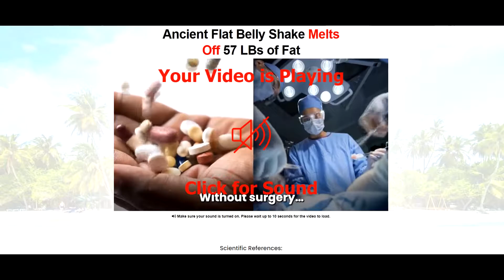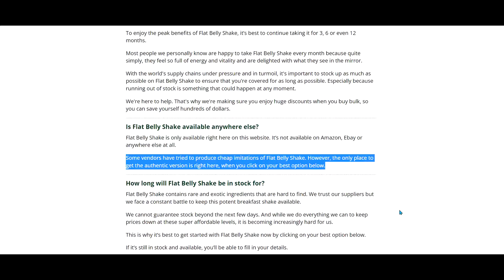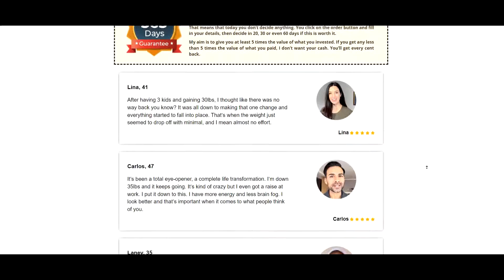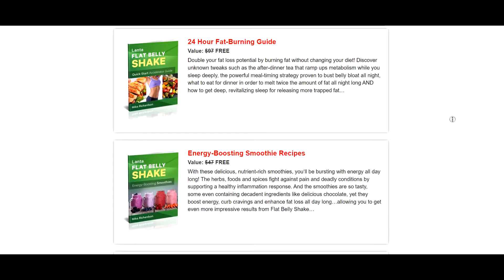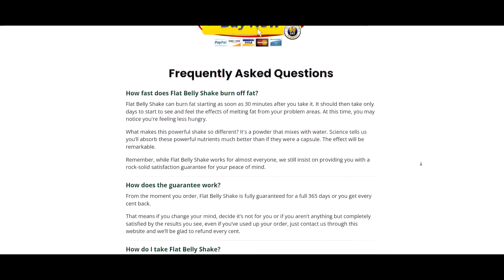Lanta Flat Belly Shake Reviews – ⚠️ ALERT⚠️ – 🔥 Does Lanta Flat Belly Shake Work 🔥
Imagine how good would it be to to drop 10-20 or even 30lb or more with a minimal or almost no effort or workout.

The dream of being able to enjoy yourself in the mirror once again is back at the tip or your fingers!

Lanta Flat Belly Shake can burn fat starting as soon as 30 minutes after you take it. It should then take only days to start to see and feel the effects of melting fat from your most problematic areas.

Also at this time, you may notice you're feeling less hungry.

What makes this powerful shake so different? Since it's a powder that mixes with water, science has told us that you’ll absorb these powerful nutrients much better than if they were a capsule. The effect will be remarkable.

Remember, while Flat Belly Shake works for almost everyone, we still insist on providing you with a rock-solid satisfaction guarantee for your peace of mind.

The research found that The local inhabitants of a remote Asian island, have been using the ingredients in Lanta Flat Belly Shake to keep their bodies slim, toned and full of energy for centuries without even knowing. And finally, You can benefit from this delicious drink too.

The potent blend of rare fruit and plant extracts that allows you to burn off stubborn fat without any extra effort, allowing you to have the sexy, toned and tight body you crave, while instantly boosting your health, energy and well-being at the same time.

Imagine Not Having To Worry Again!

Regain Your Confidence And Take Control Of Your Life!

In this Lanta Flat Belly Shake  review I told you important information about this product to help you decide if this product is right for you.

Many people question “Does Lanta Flat Belly Shake Supplement Work?” and the answer is Yes! Lanta Flat Belly Shake works.

✅Here are some of the Benefits:

👉Lanta Flat Belly Shake support the regular flood of energy speeds up your digestion and you feel large and in charge… prepared to take on anything.

👉You feel energetic, certain and light, Your desires disappear, Your absorption becomes smoother and simpler, As you dissolve fat from your belly, back, thighs, arms and face.

👉The special mix of fixings inside the Lanta Flat Belly Shake sets off a strong inward response, Which dissolves away overabundance fat and calories at a shocking rate, Which melts away excess fat and calories at an astonishing rate, Maintains healthy digestion and increases reserves of natural energy, All by drinking a single refreshing glass every morning.

👉Lanta Flat Belly Shake is 100% natural.

👉 Lanta Flat Belly Shake is safe and effective.

👉 Thousands of people enjoy using Lanta Flat Belly Shake every day and we have not received one complaint about side effects.

👉Lanta Flat Belly Shake is manufactured here in the USA in a state-of-the-art FDA registered and GMP (good manufacturing practices) certified facility.